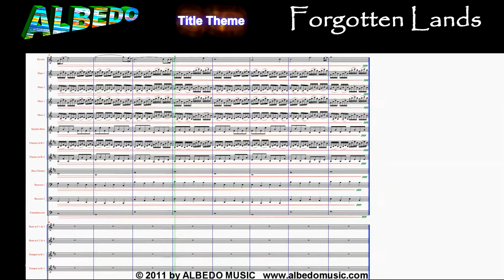ALBEDO- Title Theme, Forgotten Lands (Scrolling Sheet Music Video) 1 of 18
Title Theme from Forgotten Lands by ALBEDO. Nominated for Best Soundtrack Album by the Independent Music Awards.

Soundtrack to the video game "Forgotten Lands VIII: The Legend of Shadow Lake" by TBC Productions.

1 of 18
Song: Title Theme
Album: Forgotten Lands
Artist: ALBEDO
Composer: Doug Clyde

Scrolling Sheet Music Video in HD & Color